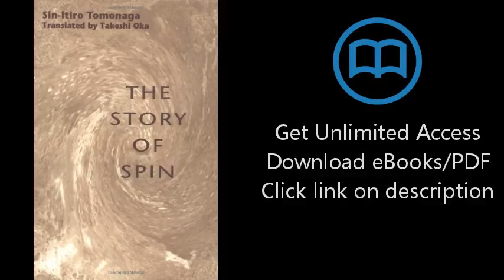Download The Story of Spin PDF